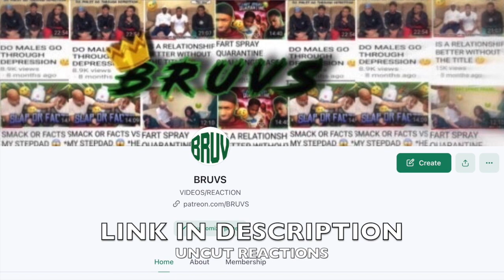KAI GOES ON DATE WITH A TOM BAD TIMBS BOY LMAO